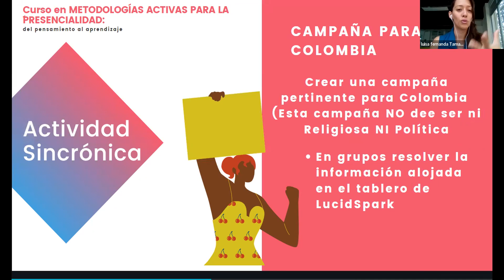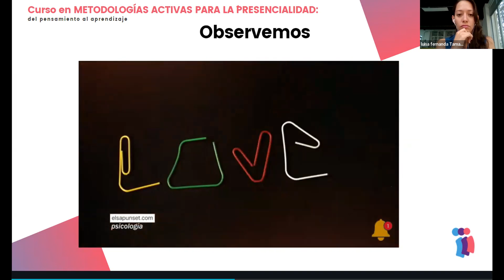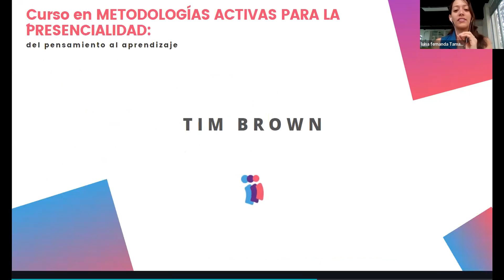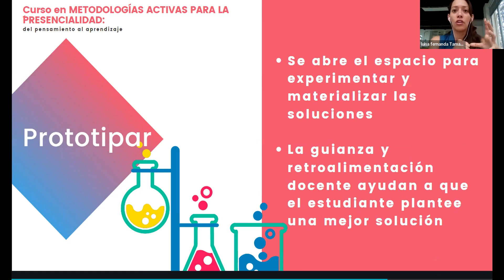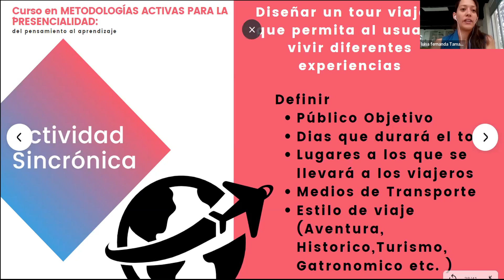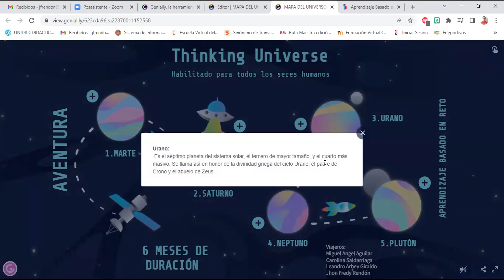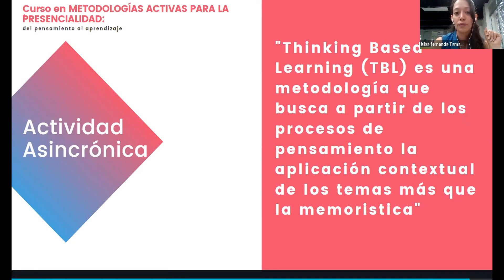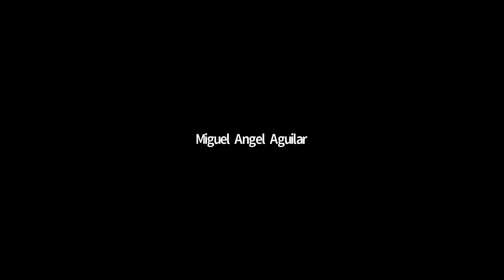Metodologías Activas para la Presencialidad - Encuentro #4: Design Thinking